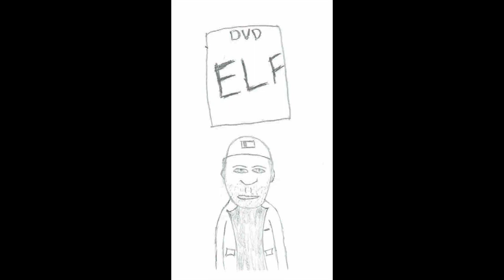Will Ferrell Looks Like Chad Smith (RHCP) - [Penny Bank Animations]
Animated music video for the song "Will Ferrell Looks Like Chad Smith" from the Penny Bank album "Songs About Will Feral'"

I'm bringing my thousands of songs to life, one video at a time.

Check out Penny Bank on all audio streaming platforms